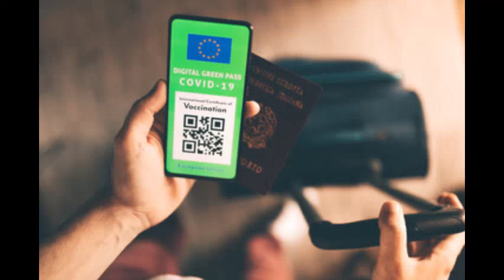Green Pass: intervento del Prof. Avv. Alberto Gambino su Radio Capital - "The Breakfast Club"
Intervento del Prof. Avv. Alberto Gambino su Radio Capital per il programma "The Breakfast Club" in materia di pass vaccinali e tutela dei diritti della persona.

Di seguito il link per il podcast completo del 16 giugno 2021